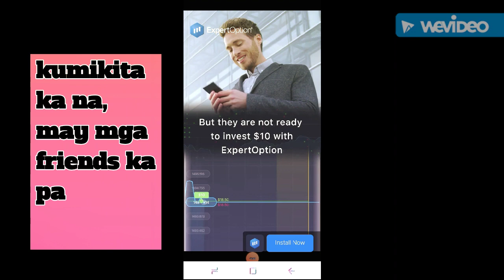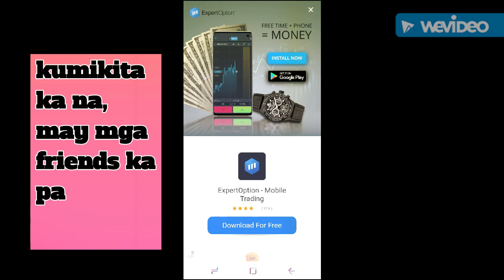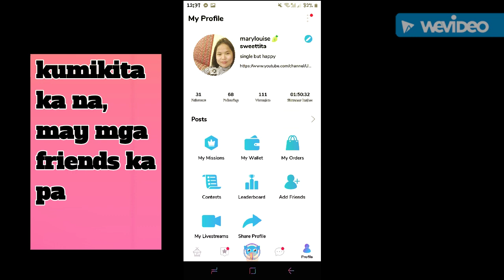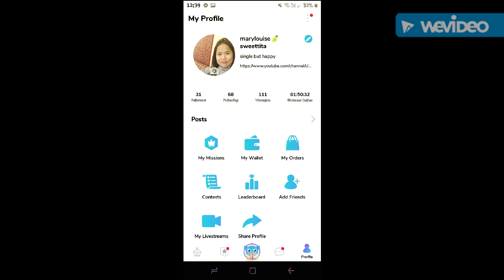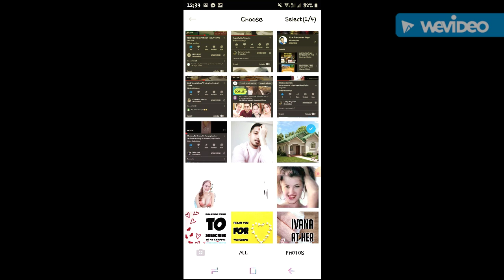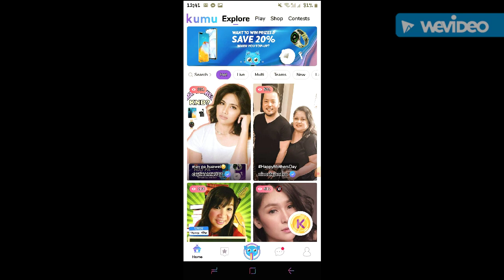EARN CASH USING KUMU!! KUMITA GAMIT ANG KUMU/ KUMU-NEK NA! (EARN MONEY ONLINE) PLAY AND WIN IN KUMU